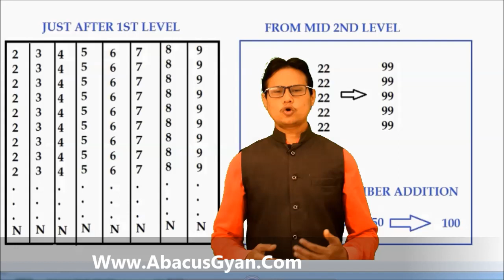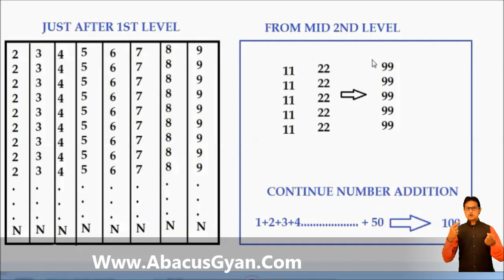how to increase abacus calculation speed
FREE FREE FREE   Start Your Learning From Today - Click On Link And Start Learning

Open Your Own Abacus and Vedic Math Institute , We are proving free Franchise , no royalty.

abacus classes,
abacus class in mumbai,
abacus franchise,
abacus math,
mental math,
abacus institute,
abacus in hindi,
ucmas,
ucmas abacus,
ucmass,
fast math,
abacus gyan
brainobrain,
abacus school,
abacus,
abacus education,
Mnemonics Techniques,
dynamic  memory,
dmit ,
dmit techniques,
myabacusgyan,
telepathy,
telepathy,

Mnemonics

handwriting,
calligraphy,
abacus classes,
abacus franchise,
abacus math,
mental math,
abacus institute,
abacus in hindi,
ucmas,
ucmas abacus,
ucmass,
fast math,
abacus gyan
brainobrain,
abacus school,
abacus,
abacus education,
Mnemonics Techniques,
dynamic  memory,
dmit ,
dmit techniques,
myabacusgyan,
telepathy,
telepathy,